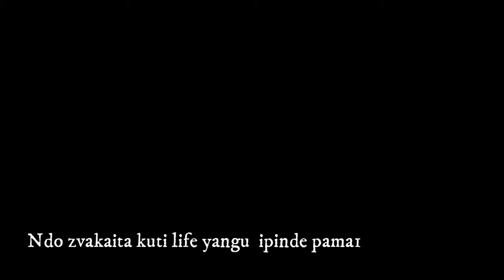Faster G Ndikutsvagawo Basa lyrics